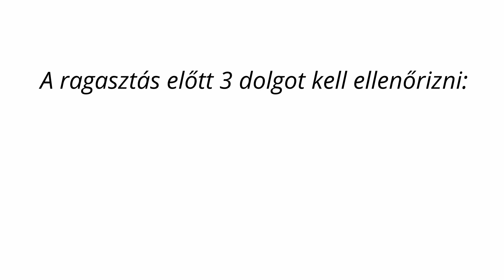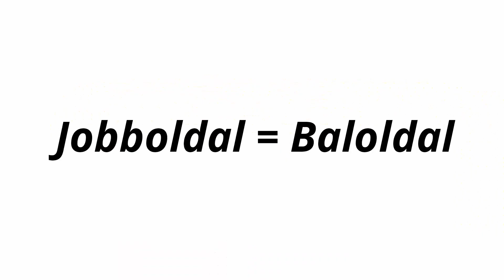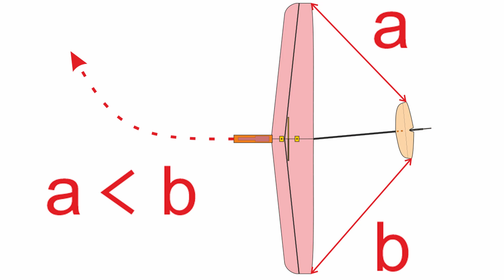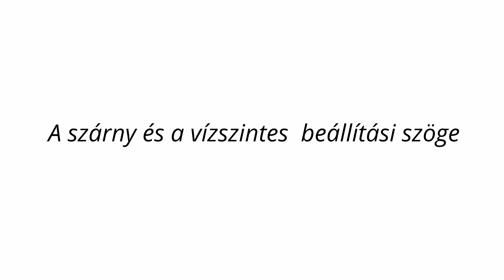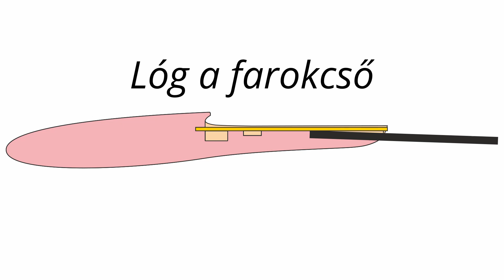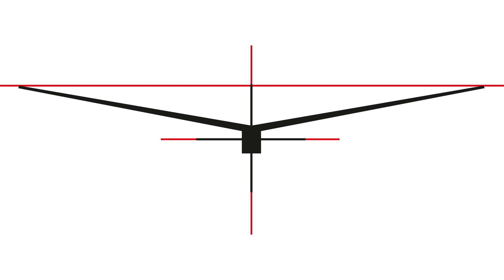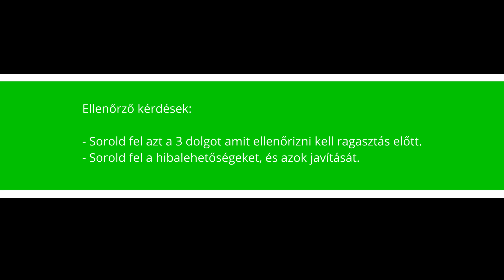Part 29:Farokcső beragasztása az orrtőkébe